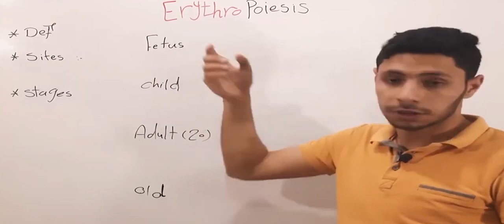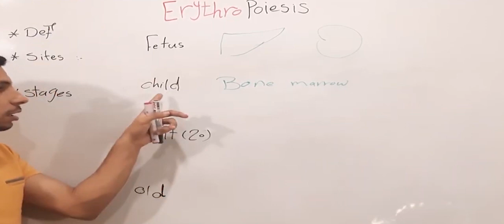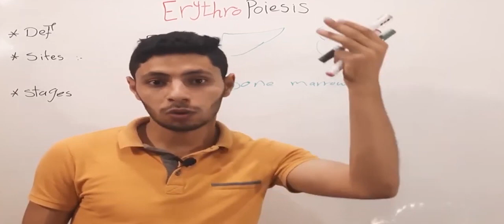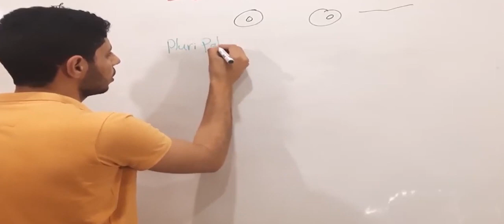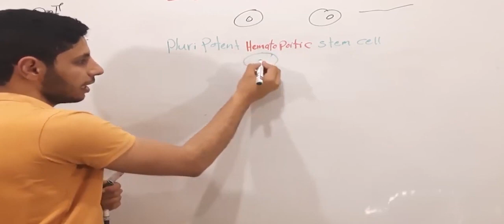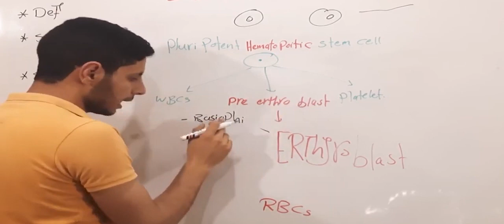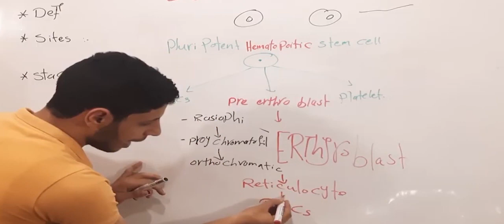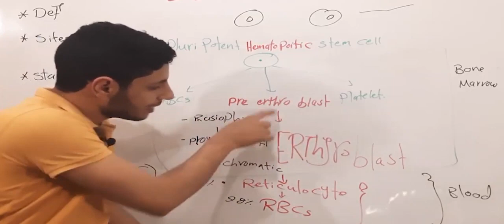5 (Erythropoiesis)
أرجوا دعمنا والإشتراك في القناة حتى يصلك كل جديد